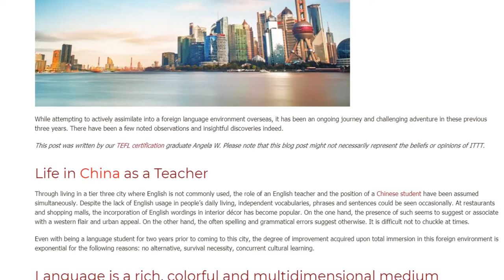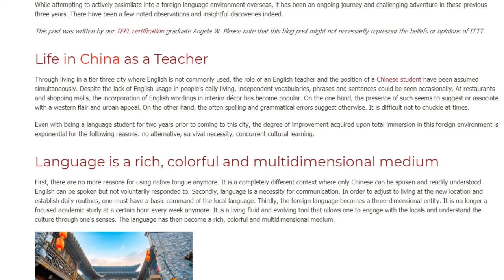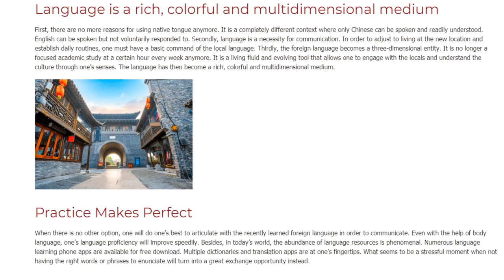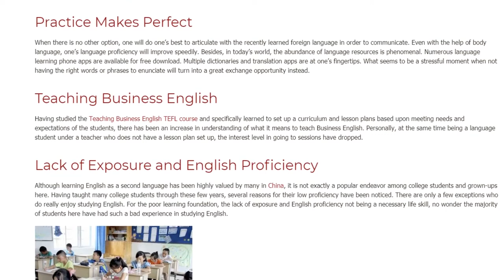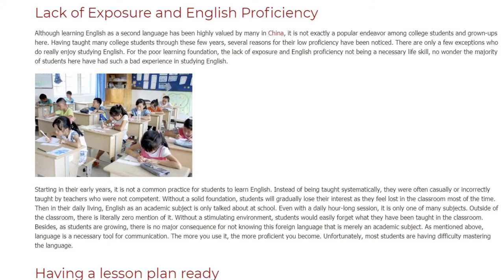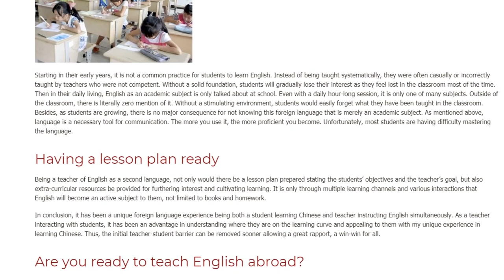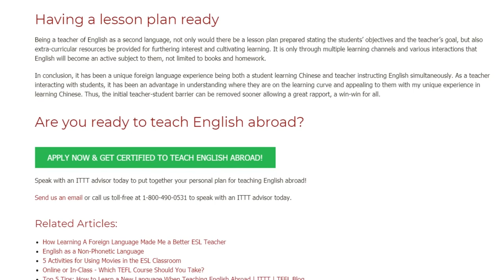Learning Chinese While Teaching English as a Second Language in China | ITTT TEFL BLOG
While attempting to actively assimilate into a foreign language environment overseas, it has been an ongoing journey and challenging adventure in these previous three years. There have been a few noted observations and insightful discoveries indeed.